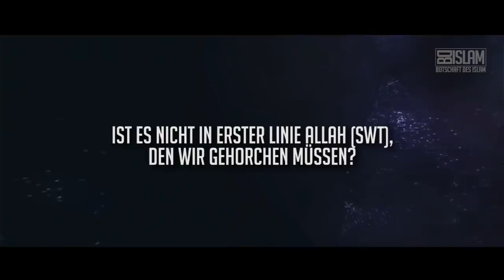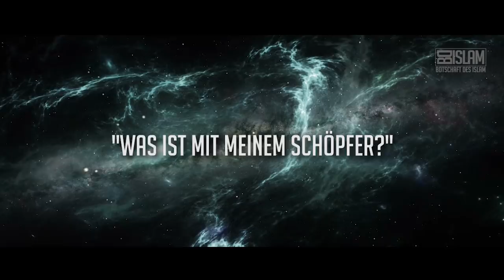Was tun, wenn du bei deiner Hochzeit beten musst? ᴴᴰ ┇ Eine wahre Geschichte ┇ BDI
Was tun, wenn du bei deiner Hochzeit beten musst?